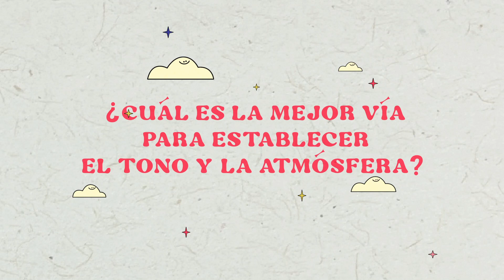El mes más Random | Tono y atmósfera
Éntrale al mes más Random con consejos de escritura de los mejores autores en este segundo episodio sobre cómo establecer el tono y la atmósfera. Conoce sus experiencias a la hora de crear las historias más Random.